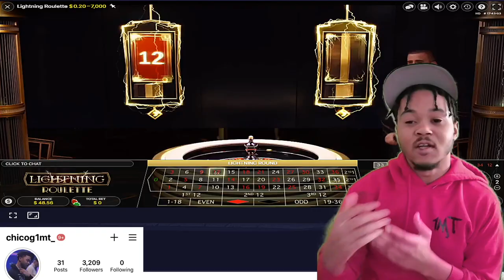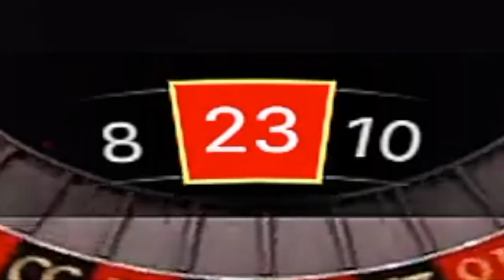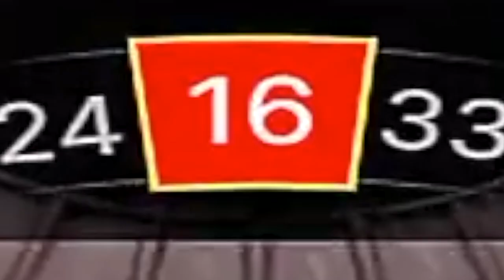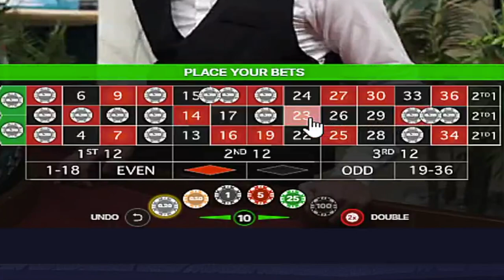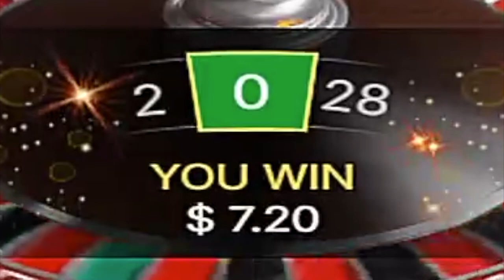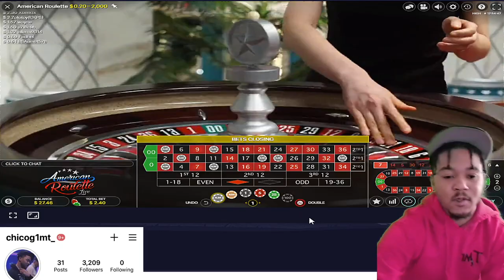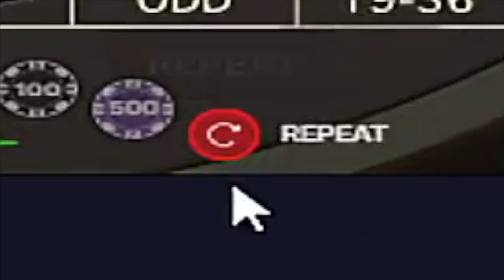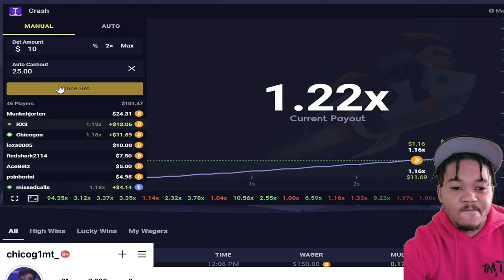Roulette .. Lightning Roulette and Crash! Maggies In My Favor ? Live Roulette Casino Gambling Roobet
I truly appreciate everyone who supports even if you can't purchase a membership. By watching my content you help out so much so I want to thank you all. Here's a DIRECT LINK
to the memberships if it doesn't show on your end please us the DESKTOP version of youtube on your phone. It doesn't appear in the Application sometimes.

Roulette .. Lightning Roulette and Crash ! Maggies In My Favor ? Live Roulette